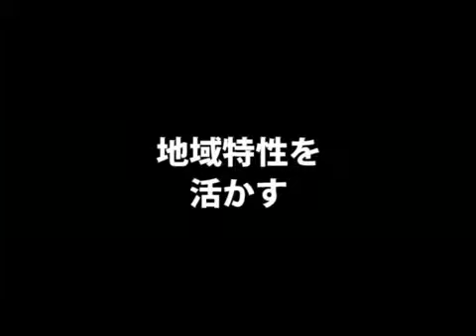【株式会社ひよ子（4）】ひよ子のブランド戦略とは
「ひよ子のブランド戦略とは」
■取材協力：株式会社ひよ子 　 石坂博史　社長
■事業内容：製造業、食料品製造業

▼シリーズ
・年商80億！銘菓ひよ子の本社に潜入（1/4）
・年商40億商品！名菓ひよ子のルーツに迫る（2/4）